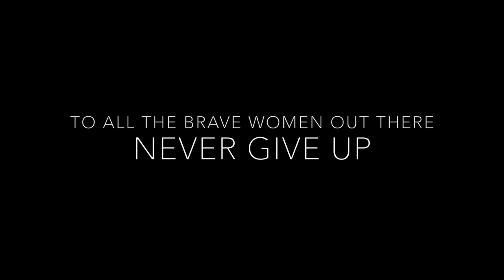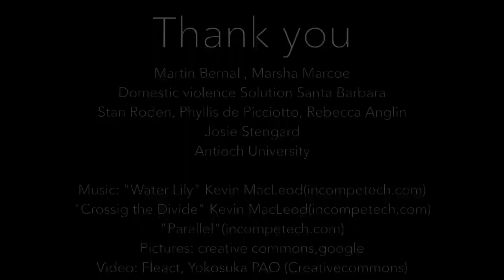Hurtful Love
"Hurtful Love" is a film by Karoline Karlsen for the 2015 Social Justice Documentary Film Festival held at Antioch University Santa Barbara in March.